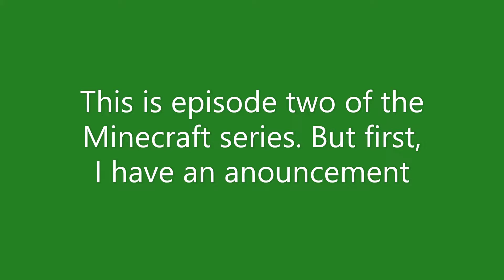Minecraft Let's Play Ep:2 Emeralds and Caves!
Hey guys, how are things going? Sorry about the audio, it just randomly cut out on the first clip and I ended up having to delete it because it had too many blank spots. Anyways, enjoy the video!